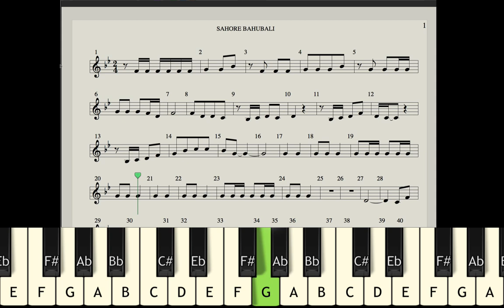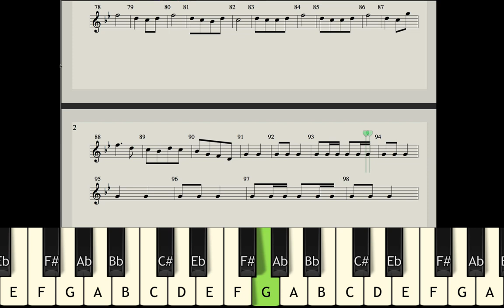SAHORE BAHUBALI (HOW TO PLAY) MUSIC NOTES